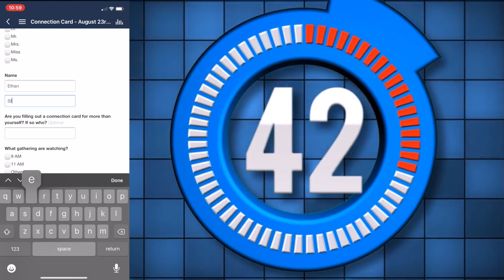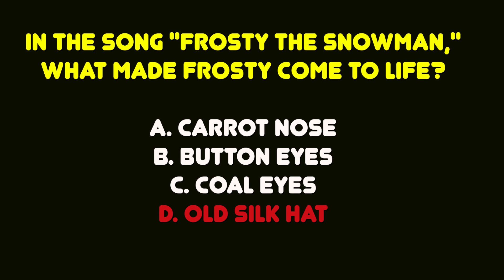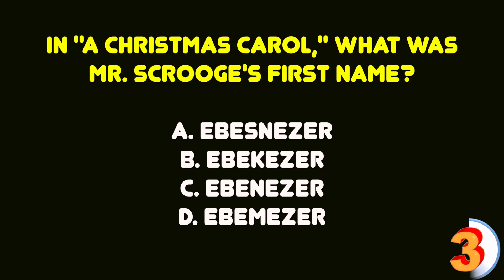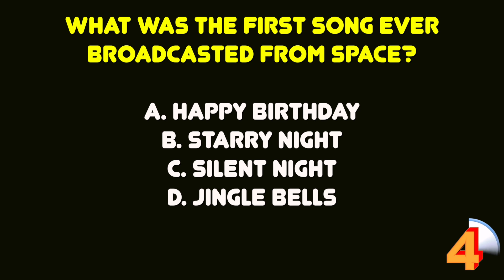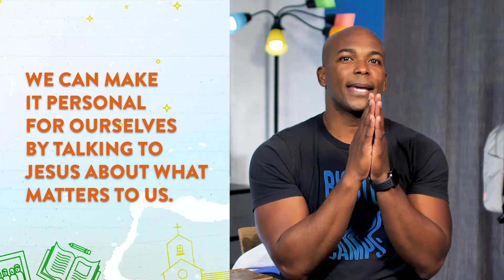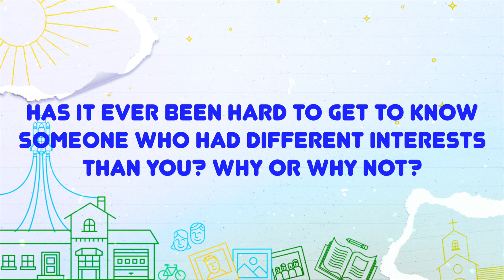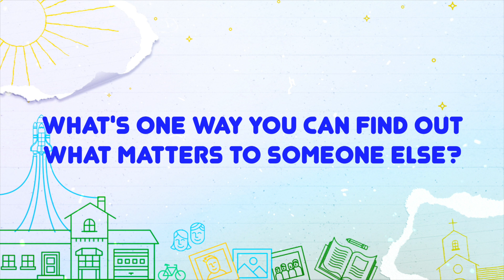LakePoint Jr High - November 1 2020